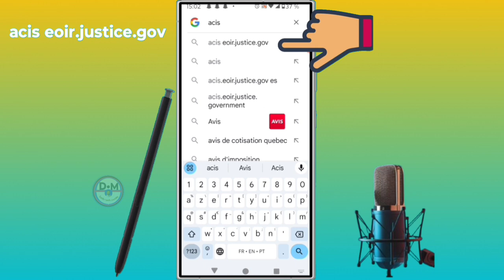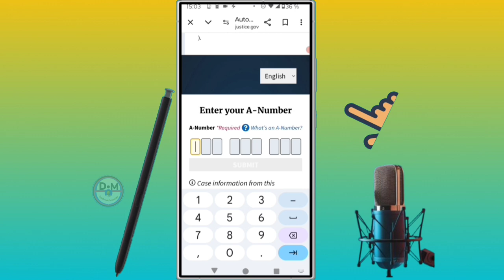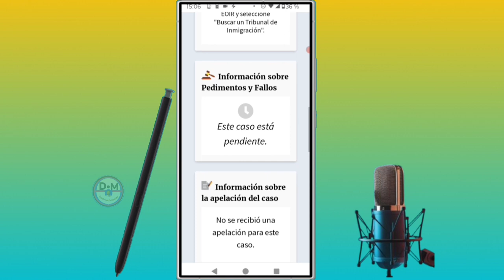✅men kijan pou verifye si ou genyen randevou nan kot/o nan tribinal Etazini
nan videyo sa nou moutre ou aprann ou esplike ou tout     men kijan pou verifye si ou genyen randevou kot o tribinal Etazini  nan videyo sa et ou men m ki te renmen videyo kite yon kòmantè likè pataje di nou sa ou panse de videyo sa et ou men m ki Fenk rankontre chèn sa abòne aktive klòch fòtifikasyon pou pa rate lòt videyo kap vini apre yo et pa bliye nou Fenk aktive yon boutik sou chèn youtube la vizite nou mèsi

Vidéo app
Vidéo Facebook
Vidéo youtube
Vidéo tiktok
Vidéo Instagram
Vidéo internet

Kontak WhatsApp 👇👇
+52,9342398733